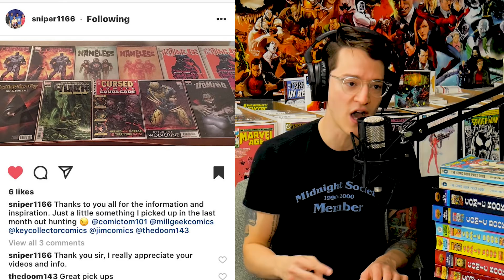Hot Top 10 Comic Books On The Rise - DEC (Week 1) 2018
As we near the end of 2018 we are seeing record high sales for comic books every week! This week we see spikes for variants, Marvel, DC and Independent books all causing excitement in the marketplace! With the help of CBSI we review this week in the comic book market. Join the community, join the discussion.

⚠️Bags & Boards Live Wednesday's @5PM

✅ Need a LCS (Local Comic Shop)? Contact Russ

🔴Outro Beat: Gucci Louis- Rap Beat 2